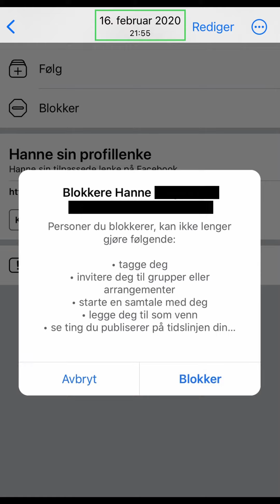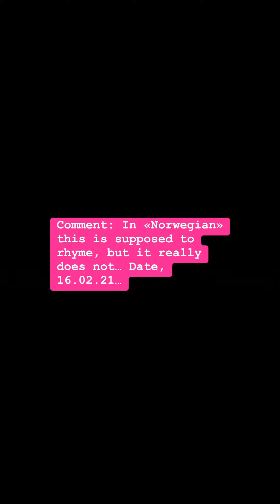Title: This person is using the nickname «Hanne Panne (Hanne Frying pan)»…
Actually, her nickname is «Hanne Panne (Hanne Pan)» and not «Hanne Stekepanne (Hanne Frying pan)», but «Pan» and «Frying pan» are many times the same thing in «Norwegian»… I blocked a lot of random people in 2020 to try to send a signal out towards the world, that I am being abused… This person, which I blocked has the nickname «Hanne Panne (Hanne Frying pan)», which is a nickname similar to my nickname «Madde Padde Stekepanne (Madde Toad Frying Pan)» and that is probably, why this person is using this nickname… The word «Pan» could also represent the «Norwegian» word forehead for this other person, but considering the fact, that this person has a front name similar to me and a front name similar to my twin, I think, that this person should be copying me, but I am not sure, if I had shared this nickname on the «Internet», before I made a post about this nickname on the 16.02.21, which is exactly one year after I blocked this person… So, someone must have guided me to make this post based on what I have saved in my picture stream… Or maybe, many people in my picture stream are using a similar nickname…

Date: 16.02.20 and 16.02.21, Edited: 22.02.23…